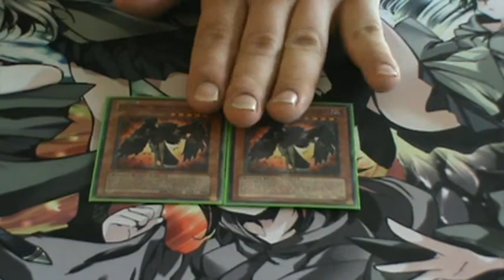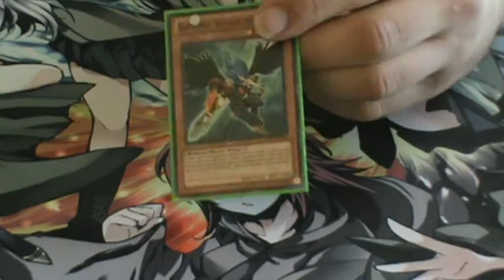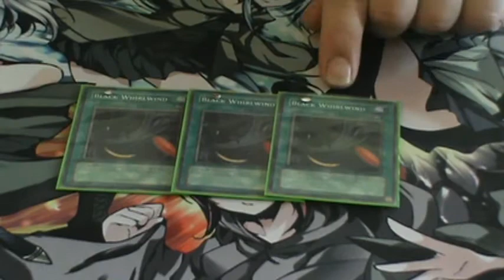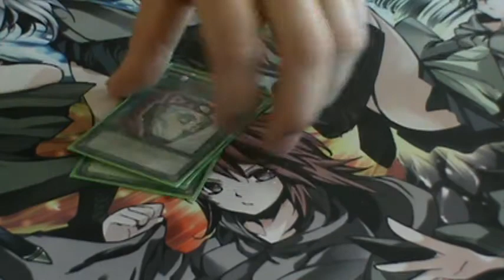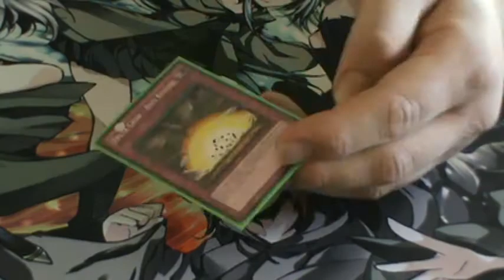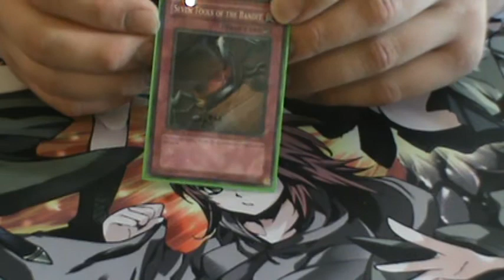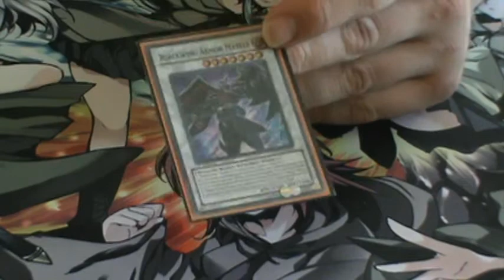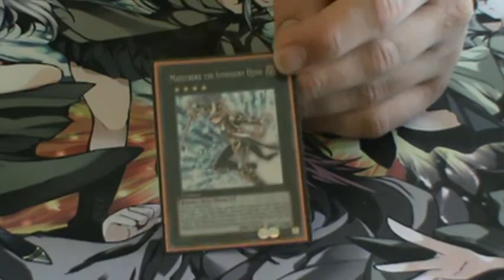Black WIng Deck Profile and September 2013 banlist tourney report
please rate comment and subuscribe